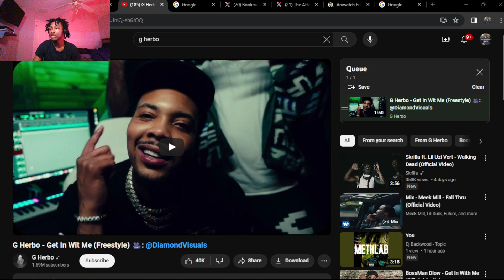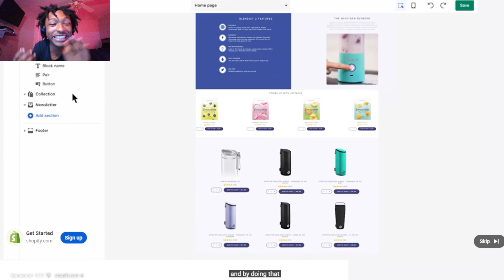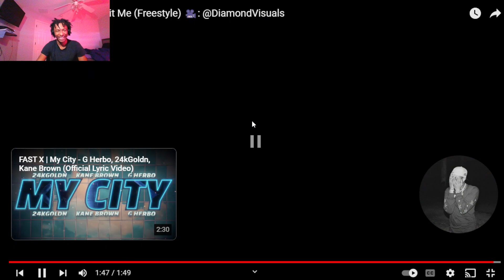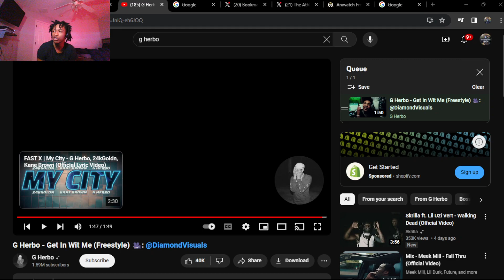G Herbo - Get In Wit Me (Freestyle) 🎥: @DiamondVisuals (REACTION!)